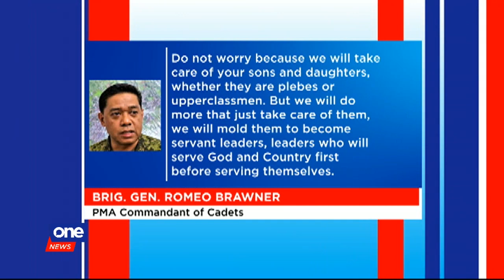New PMA cadet commandant declares 'war on hazing'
The new Philippine Military Academy cadet commandant wants to put an end into Hazing at the academy, as well as to change PMA's culture of silence and violence.